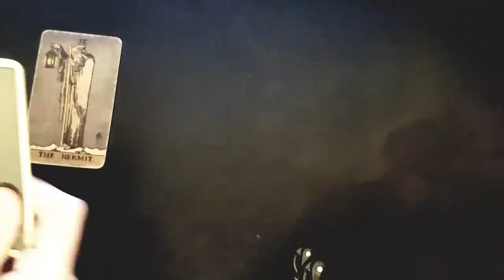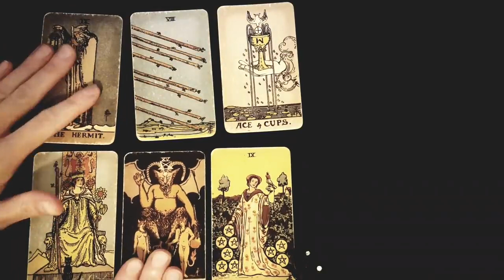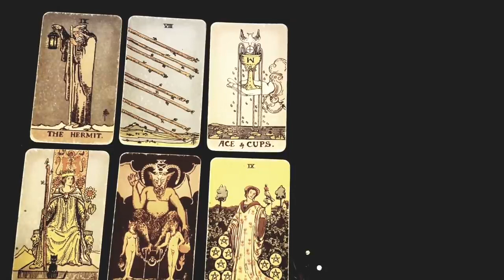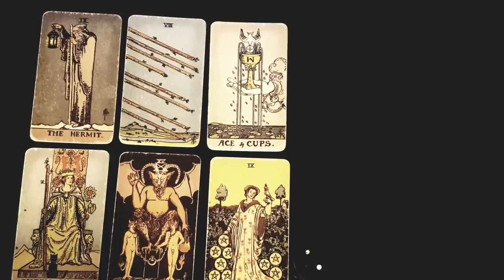LEO 💖✨ A FATED MEETING 💖✨YOU ARE BEING GUIDED TO EACHOTHER 💖✨YOU SHARE A DEEP SOUL CONNECTION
Thanks for tuning into watch your 💖✨ A FATED MEETING 💖✨YOU ARE BEING GUIDED TO EACHOTHER 💖✨YOU SHARE A DEEP SOUL CONNECTIONJANUARY 2023 TAROT